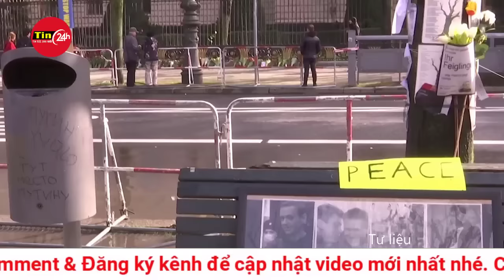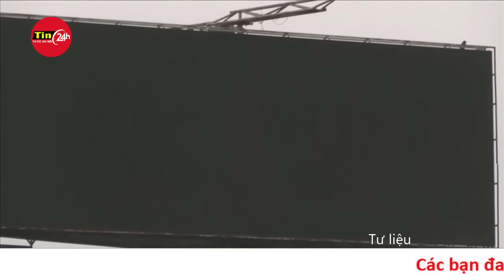Toàn cảnh thời sự quốc tế sáng 27/3: Nga cáo buộc Mỹ, Anh và Ukraine đứng sau vụ khủng bố ở Moskva